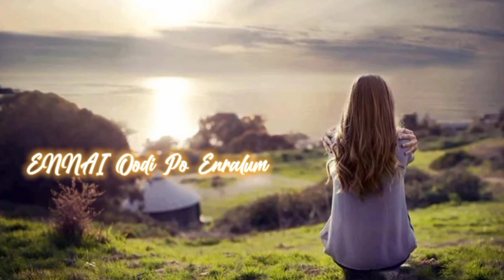Tamil Christian WhatsApp Status Song | Ummai Nambi | Jesus WhatsApp Status Song Tamil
@Blessing Jesus
1.Like
2.Share
3.Comments
5.Thank You Watching
Tamil Jesus WhatsApp Status Song Tamil Jesus WhatsApp Status Video Jesus WhatsApp Status tamilchristianwhatsappstatus tamilchristianwhatsapp tamilchristiancoversongs tamil christianmedia whatsapp #கிறிஸ்தவதமிழ்பாடல்கள்
ஆறுதல் பாடல்கள்,
whatapp status tamil song vavuniyachurch தேவகிருபைஎன்றுமுள்ளது உங்ககிருபைதான் christianmedia christianministryvavuniya wordoffaithministryvavuniyasrilanka wordoffaith கிறிஸ்தவதமிழ்பாடல்கள் கிறிஸ்தவகீர்த்தனைபாடல்கள் Tamil christian song Tamil christian song and massage
Tamil christmas song english
Tamil christian song malayalam
 song tamil music, Tamil Christian whatsapp status song|New Christian Song|Jesus Whatsapp Status Song christian song new TAMIL CHRISTIAN SONG
TAMIL CHRISTIAN SONG NEW 2021
TAMIL CHRISTMAS SONG NEw tamil song